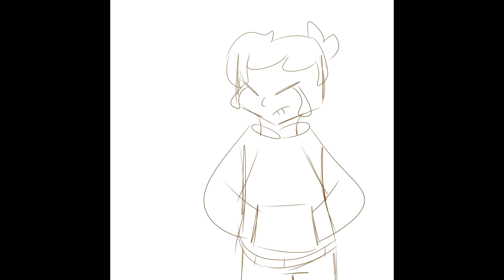Short Animatic Clip Comp #1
i've wanted to do some of these for so long but didn't have the time or energy to make them full animatics, so i just used clips from them!
here's what song and characters are used in them in order

Let it go - Anna (belongs to my friend Ruby/Robin) and D.B
The World Revolving (Man on the internet version) - Chrissa and Fishlips (from moshi monsters)
Black Friday - Vincent
Even Though - Ella and Jess
Soft Fuzzy Man - Stanley (from jumpstart)
What we have is you - Vera, Colton and Tyler
Do what you gotta do - Dr.Strangeglove (from moshi monsters) and Chrissa
Die in a fire - D.B